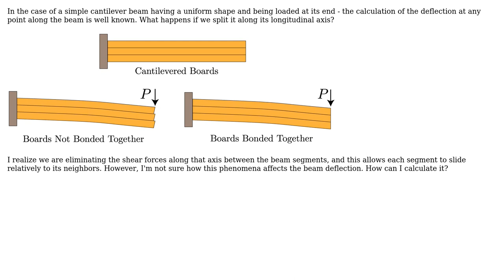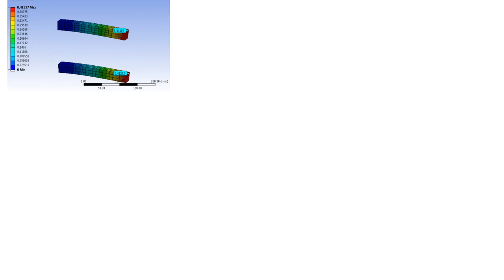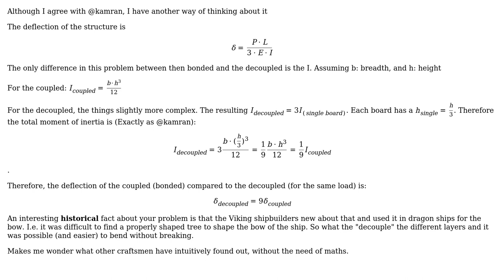Engineering: Deflection of a cantilever beam composed of separate (not bonded) planks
With thanks & praise to God, and with thanks to the many people who have made this project possible! | Content (except music & images) licensed under CC BY-SA | Music | Images & others | With thanks to user Yaniv Ben David user Wasabi user NMech user kamran and the Stack Exchange Network Trademarks are property of their respective owners. You are responsible for your own actions.